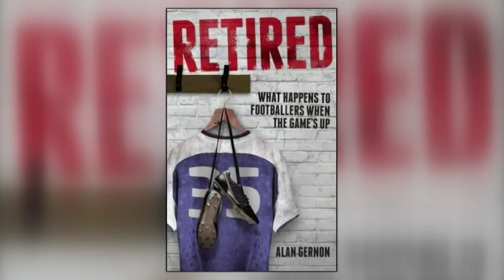Richard Keys and Andy Gray interview Alan Gernon at BeIn Sports